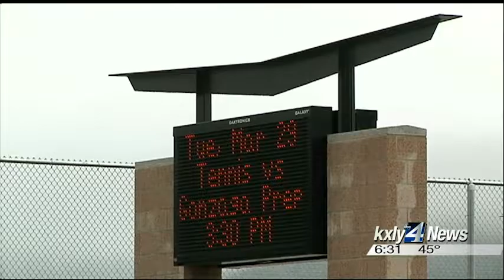South Hill teen, missing since Thursday, found safe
A South Hill family, desperately searching for their 14-year-old  daughter Madison Ferguson since last Thursday, has been found and is  safe. KXLY4's Allie Norton reports.